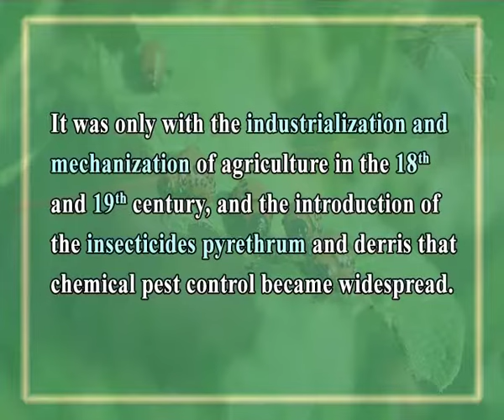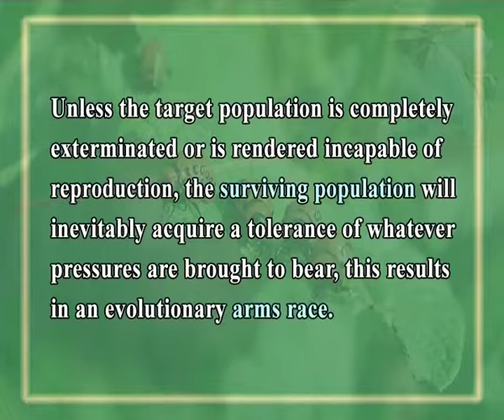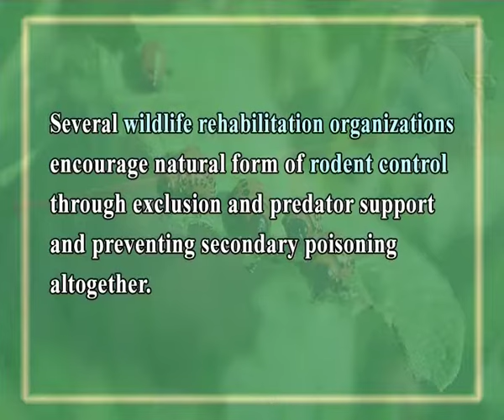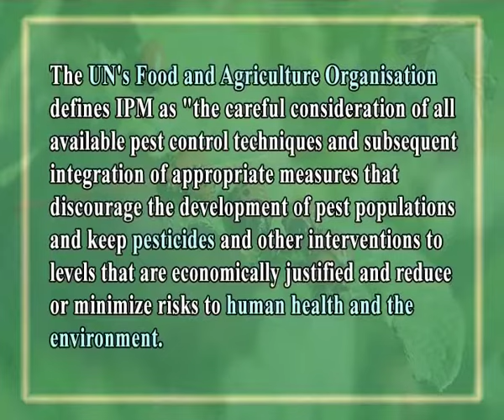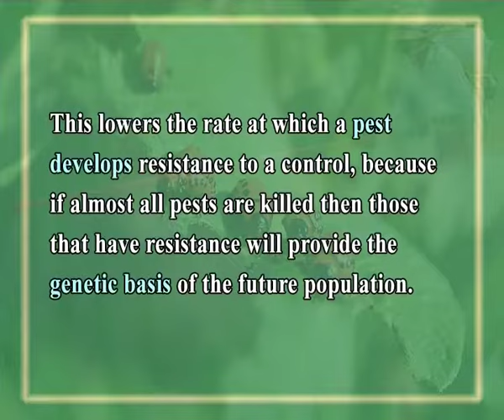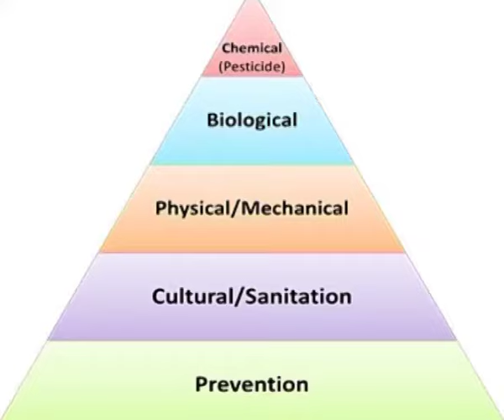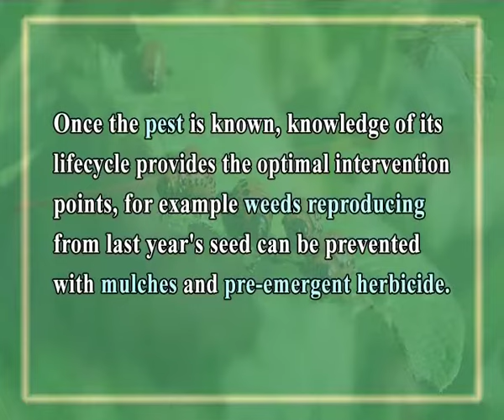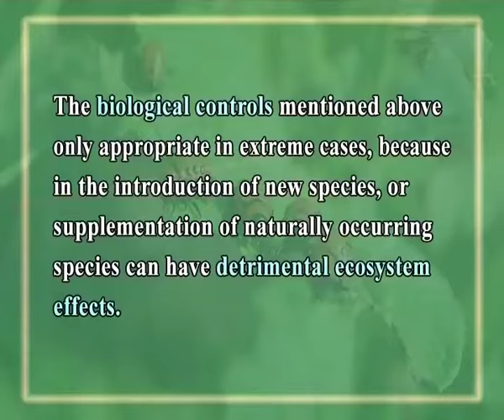Pest management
Courses: Microbiology and Plant Pathology